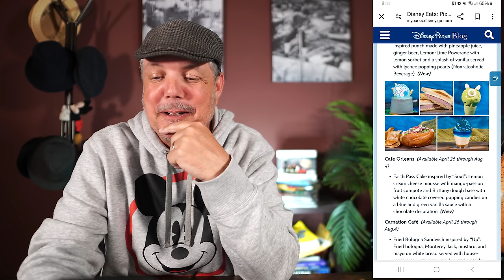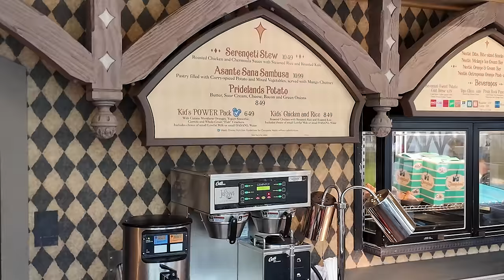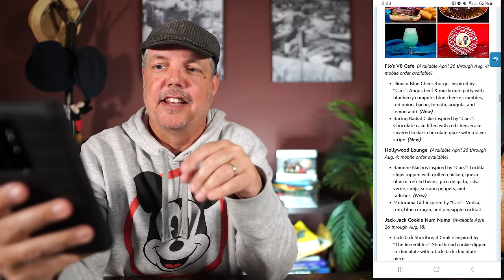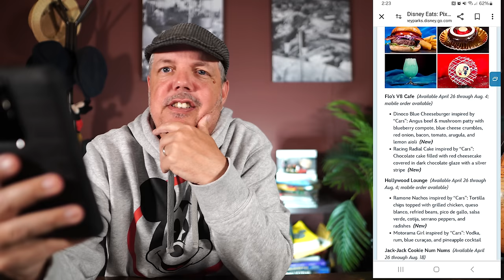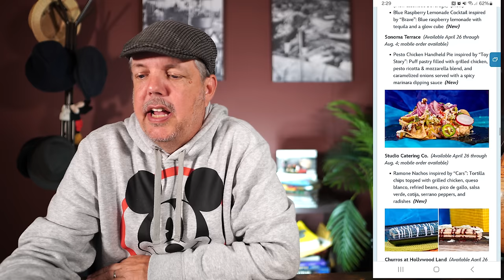Ludicrous amount of food in Pixar Fest Foodie Guide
Foodie Guides are fun because we get to preview all the new food.  Right!?  But they're even better when nearly ALL OF THE FOOD is new food.  This Pixar Fest foodie guide has more new food than I think I've ever seen before.  This is going to be more food event than a celebration of actual Pixar stuff.  Watch!

Special thanks to our Producers:

👊 Derek Gathercole
👊 Evan Layton
👊 Greg Morrison
👊 Michael Sullivan
👊 Eric Hoffman
👊 Jenny
👊 Tim Kaiser
👊 Photon Empress